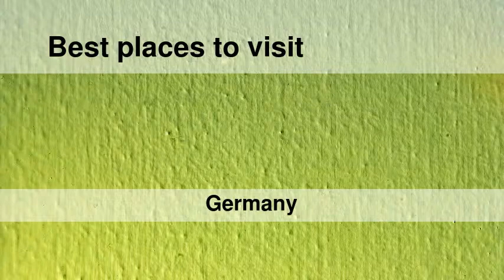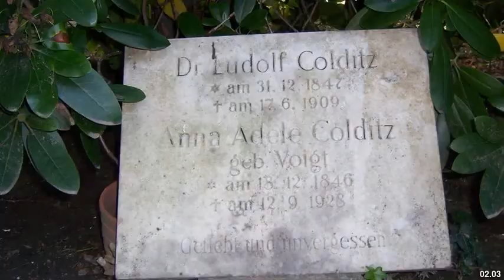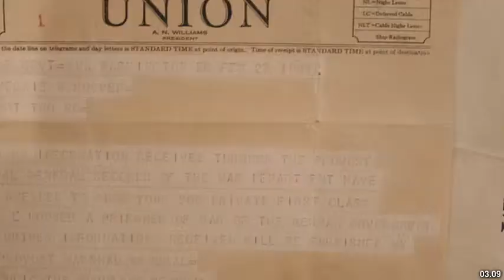Best places to visit